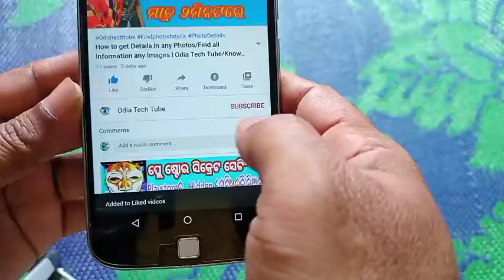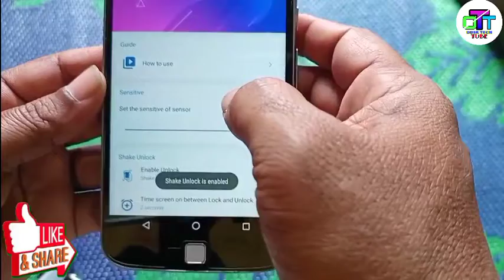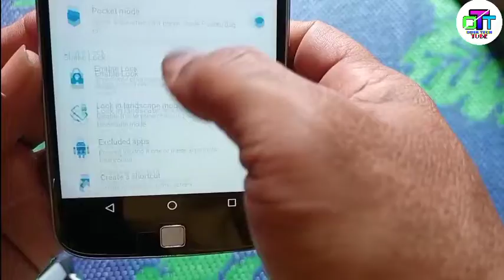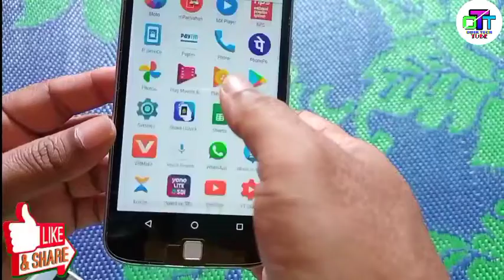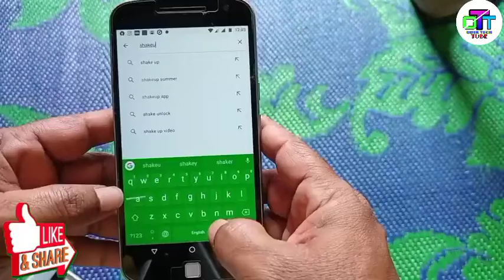Phone Power Button secret settings/Odia Tech Tube/Best settings in Power button in Any Androidphone.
Phone Power Button secret settings in odia ll Odia Tech Tube llBest settings in Power Button in All Android phone ll

I Hope This Video Was Useful ! Please Tell Me What Kind Of Video You Want To See Plz Comment On This Video ! All Videos In Odia Language !

Whats Tracker aap use
Android phone
App use in Android phone
UpdateAadhar 2020

ଭଗବାନ ସମସ୍ତଙ୍କର ମଙ୍ଗଳ କରନ୍ତୁ ।l